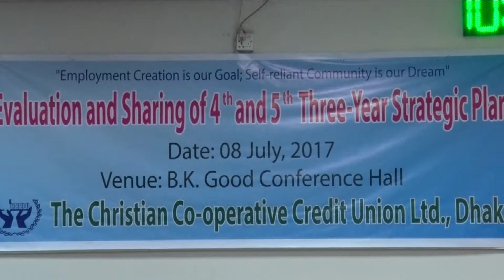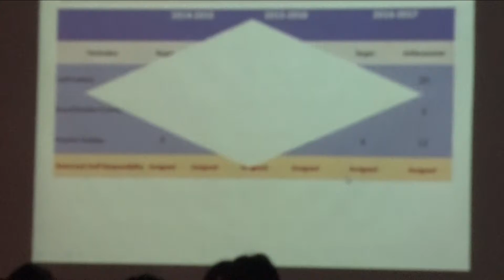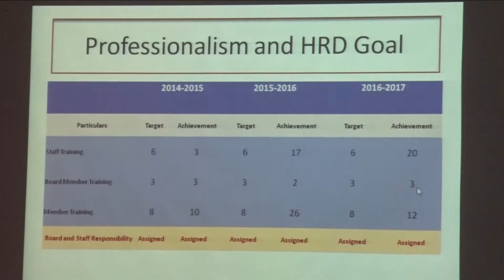Evaluation and Sharing of 4th and 5th Three Year Strategic Plan Part 1= 08 07 2017